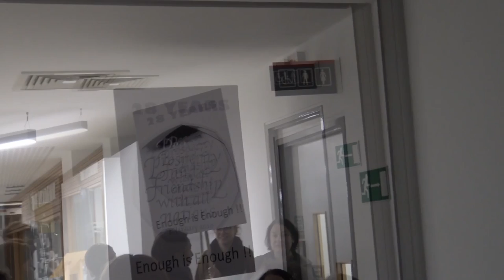BIFPA 20 - Ralf Sander - Belfast International Festival of Performance Art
Ralf Sander

Glass Box Gallery
Thursday 20th. February, 7.20 – 7.50pm.

Born in Berlin in 1963, Sander is currently a Reader in art at the Ulster University. He articulated an ongoing critical concern for our perception of nature and for themes such as ecology and the handling of natural resources in his World Saving Machine projects focusing on transformation of current thinking and awareness production.

“My performance practice is connected with use, transformation and challenging natural elements and forces such as wind, tides and fire. I think the background of my affinity with the elements is the circumnavigation of the world, which I did from 1988 to 1990 in a small sailing vessel. Since then, the forces of nature became the subject of my work. However, I would also define social development, movement and change as a comparable force and energy, which can be shaped or challenged.”

The Belfast International Festival of Performance Art is an annual festival, which was established by Brian Connolly in 2013. It evolved out of a series of previous performance art events within the Belfast School of Art. It was established as an independent festival program within the University in 2016.
BIFPA generates new performance artworks by international, national & local artists, along with work created by students and recent graduates of the Fine Art Course.
The festival program regularly includes: Key Lectures, Student Seminars, Public Discussions, Group Performances, Student Workshops, Films, Performance Documentation Screenings and Book Launches.
The majority of the performance artworks occur within, or in the vicinity of, the Glass Box Gallery in the Foyer of the Belfast Campus, but other satellite venues and locations have been used in the past, these include: Pollen Gallery, City Streets, Buoy Park, T2, etc.
Connolly views the BIFPA festival as an opportunity to bring the best performers and performance artwork into the School of Art for both students and public audiences. The festival aims to provide opportunities for students to encounter, witness, participate and experience contemporary performance art practice.
Much of the planning, organising and running of the festival is achieved with the help of student volunteers, recent graduates and local artists. The annual festival has been funded via Arts & Culture Development within the Ulster University.